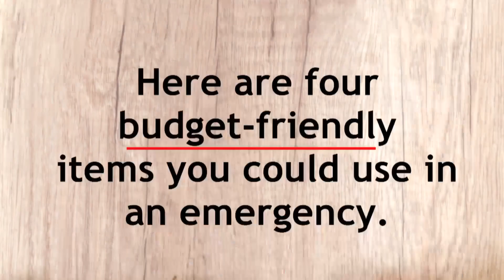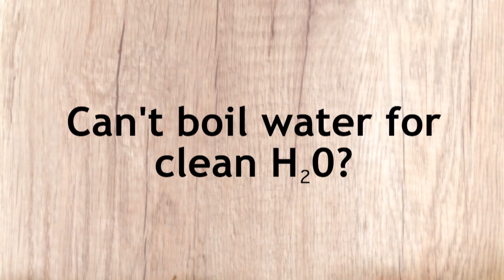Make an Emergency Kit on a Budget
You don't have to spend a lot of money on an emergency kit. Follow these tips on how you can be prepared for an emergency with items that are already probably around your home.